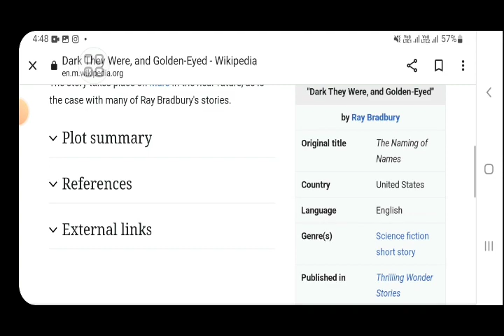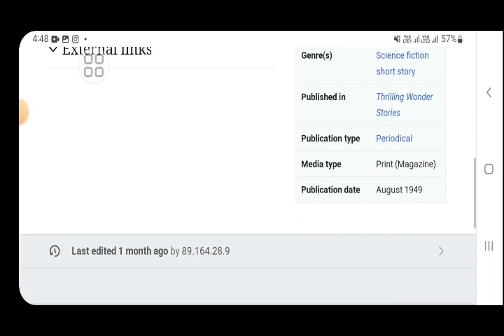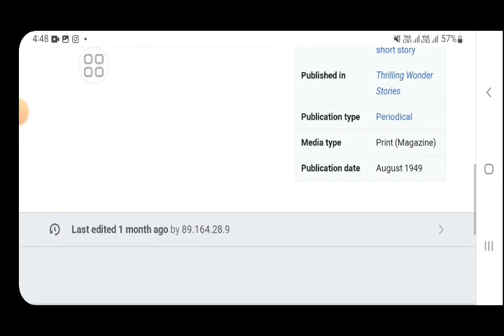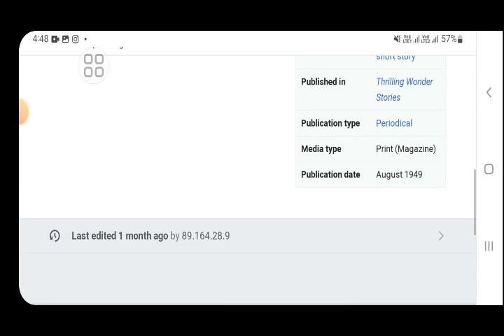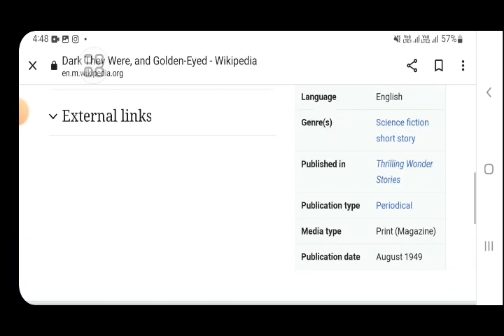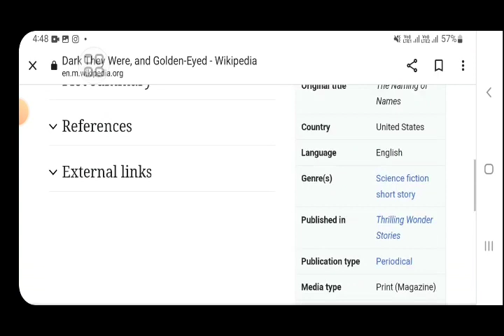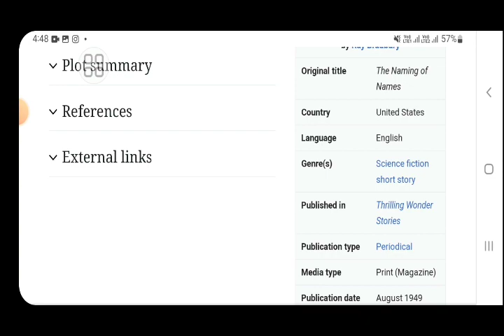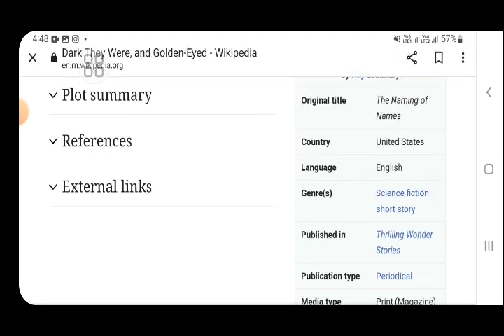Dark They were,and Golden-Eyed Hollywood story in hindi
In this video we will tell you about fact and review of movie dark they were